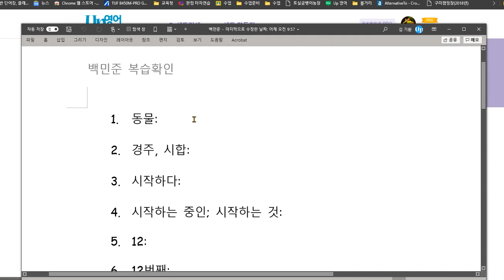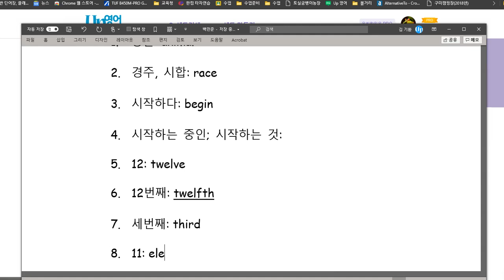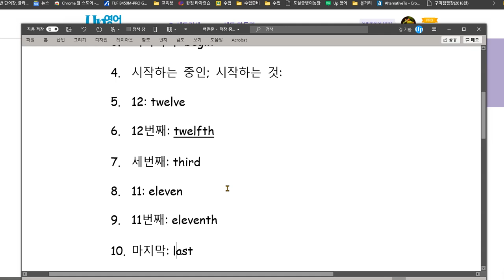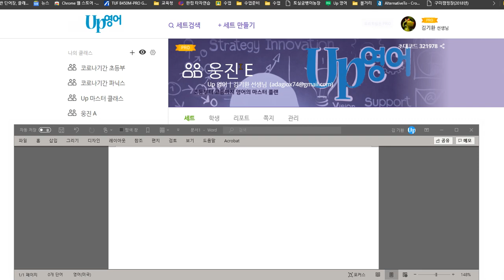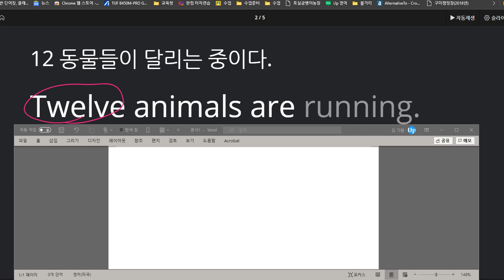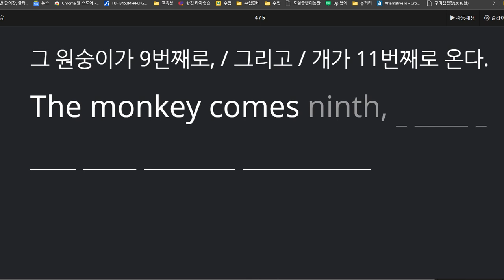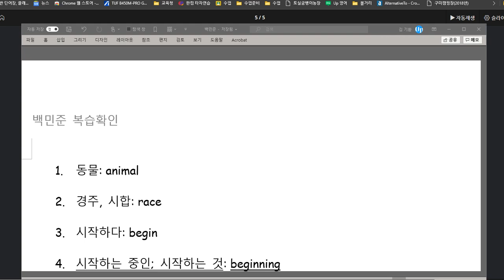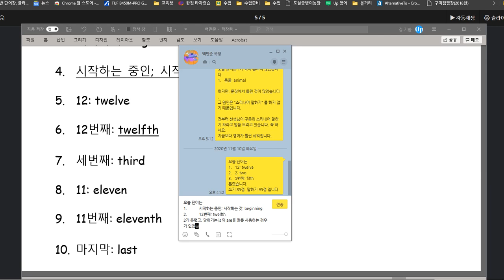백민준 2020 11 12 성취도 80점 be동사 사용이 틀리고 단어 2개 틀렸습니다